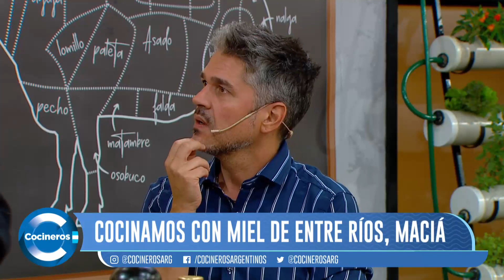FIESTA DE LA APICULTURA